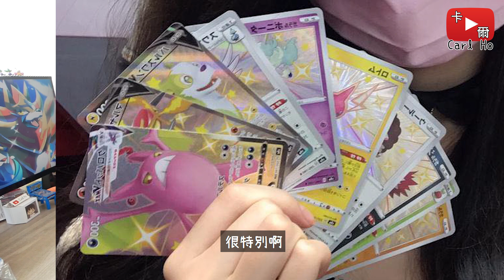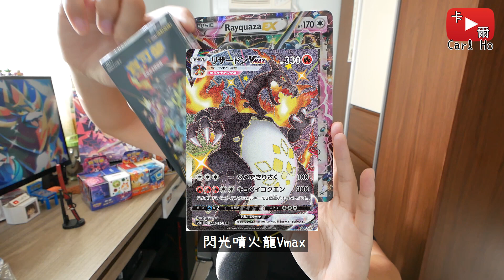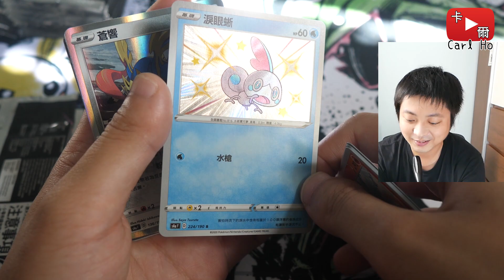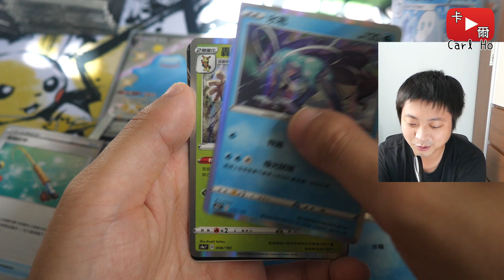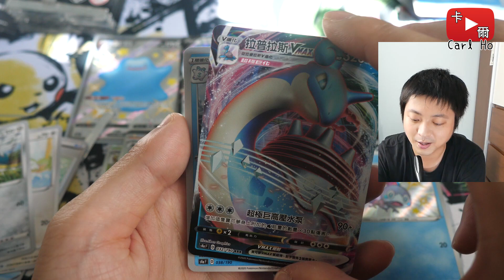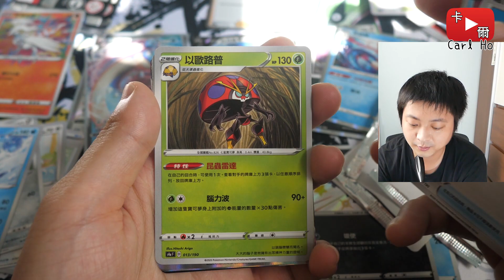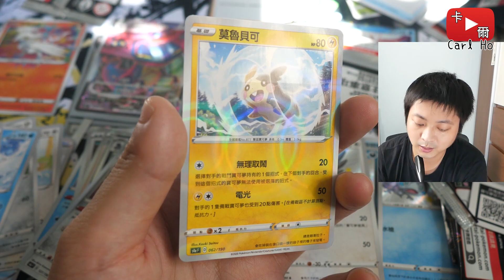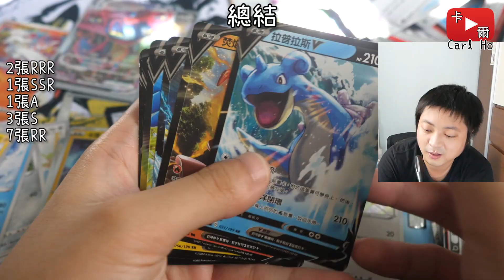非洲酋長是我! Pokémon劍盾繁中「閃色明星V」卡盒率先開!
Pokémon Sword and Shield OST - Title Screen
Pokemon Sun & Moon OST - Route 1 (Melemele)
Mystical Ninja Starring Goemon OST - Theme of Fortune Teller
지평권 - Sad Romance (a.k.a. Sad Violin)